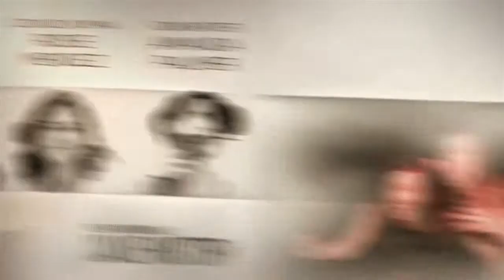Spring Gala 2013 Teaser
Join us in honoring Gabrielle Hamilton, Councilwoman Rosie Mendez and Amanda Palmer at PS122's 2013 SPRING GALA - Monday, June 10th.
Shining Star Award presented to Kickstarter and its founders Charles Adler, Perry Chen and Yancey Strickler
Original music: Eliotkrimsky.com